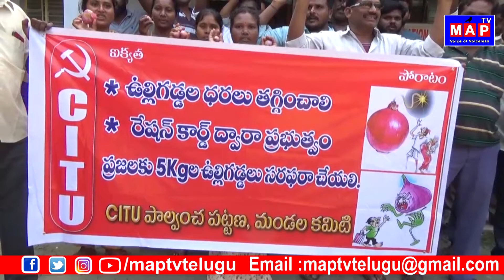'ఉల్లి పోరు' - 'ఈ దౌర్భాగ్యం రాకూడదు' | People Stage Protest Against Onion Price Hike || MAP TV